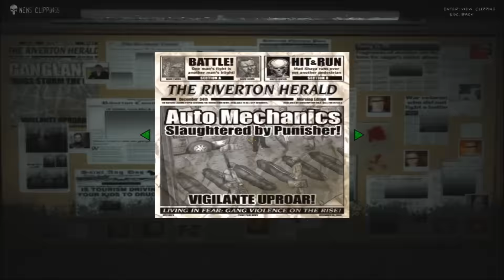Super Best Friends Play The Punisher (Part 5)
War Journal Entry #5 - "I once killed a wiseguy with his own fork...the spaghetti still dangling off of it...and to be honest, I was pretty hungry for a finished his meal for him. He wouldn't be enjoying it. Ooh, that was a good one! I should write that down!"